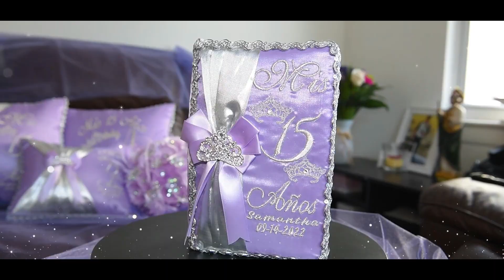Los 15 de Samantha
Y nuevamente aquí en este maravilloso día, rodeadas de gente carismática y llena de Alegría. Gracias por permitirnos dejar plasmados momentos únicos e inolvidables. twins fotografia